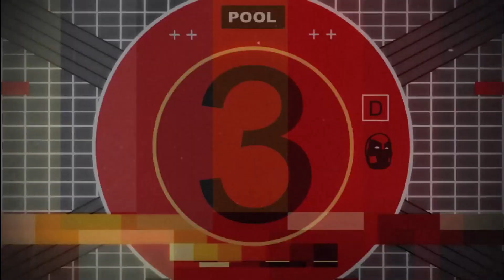SPIDERMAN [SD] 05